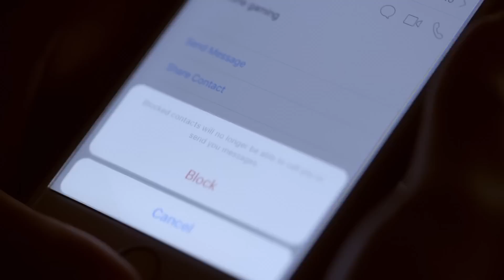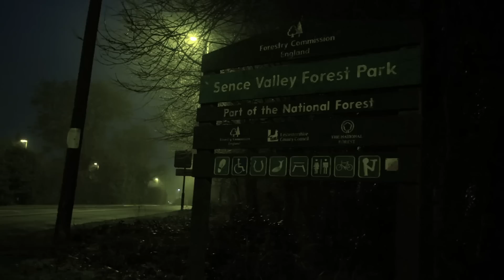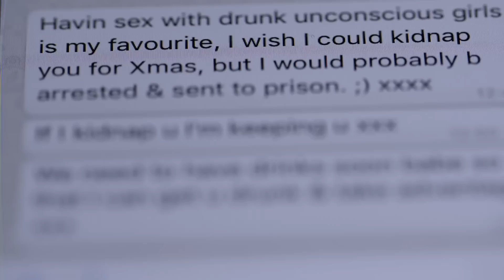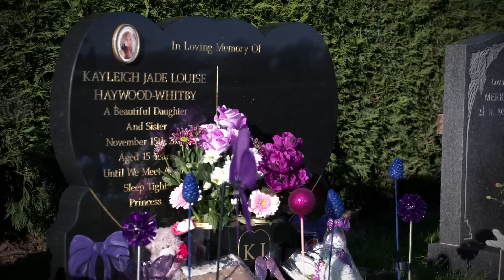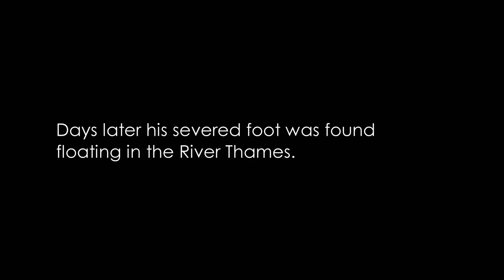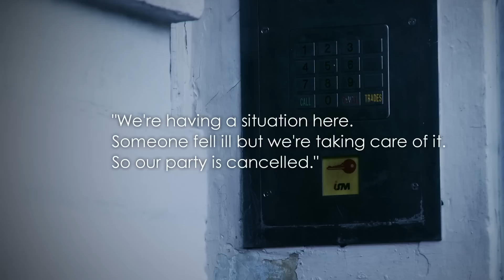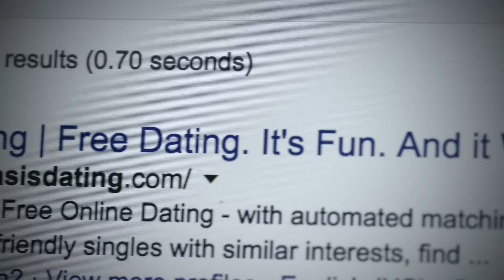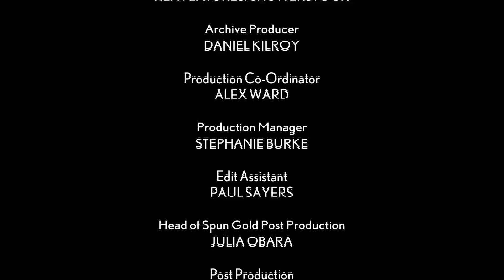Kayleigh Haywood | The Dark Side of Online Dating PART 2/2 | Murder on the Internet | TCC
Episode two tells stories of some of the shocking dangers of seeking love online. The first case is that of 27-year-old Luke Harlow, who met 15-year-old Leicestershire schoolgirl, Kayleigh Haywood on Facebook.